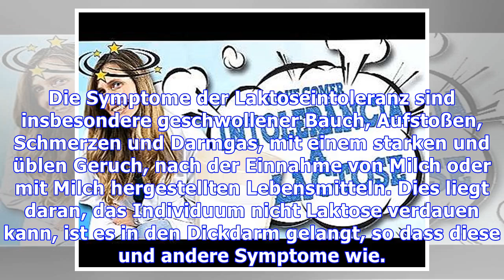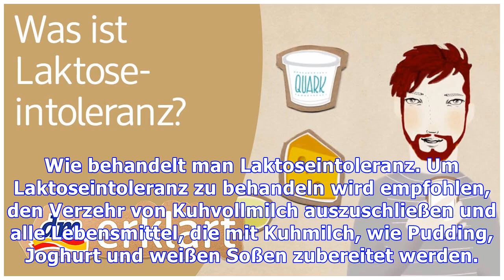Symptome einer Laktoseintoleranz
Die Symptome der Laktoseintoleranz sind insbesondere geschwollener Bauch, Aufstoßen, Schmerzen und Darmgas, mit einem starken und üblen Geruch, nach der Einnahme von Milch oder mit Milch hergestellten Lebensmitteln. Dies liegt daran, das Individuum nicht Laktose verdauen kann, ist es in den Dickdarm gelangt, so dass diese und andere Symptome wie. Geschwollener BauchGase. Krämpfe. Durchfall oder we...